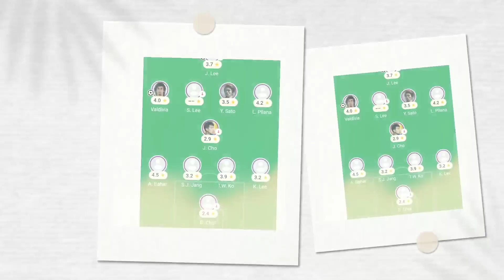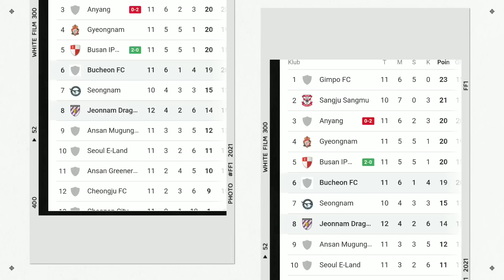ASNAWI GEMPARKAN NEGERI GINGSENG!! Aksi Genius Asanwi Lakukan Save Krusial JEONGNAM